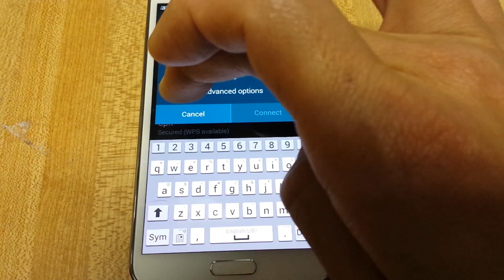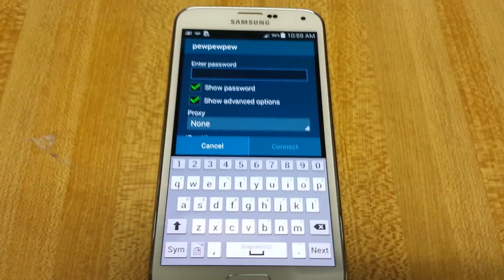Galaxy S5 Wifi Issues- One Possible Fix: Change DHCP To Static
Galaxy S5 Wifi Issues-- keeps dropping, super slow, etc- 10 Second Possible Fix

This will help about 30% of you. For the rest I apologize if this does not fix your problem. Thank you.

-Go into you wifi settings
-Click on your network (you may have to disconnect if you are already connected) or hold down on your connected network then select "modify network config".
-Click on "show advanced options
- Change DHCP to Static

If your “connect button is greyed out you need to type in your routers IP address (default gateway). Then type in your password.
Your router address depends on your router brand. I use a Linksys router and the address is 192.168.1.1.
Many routers will use 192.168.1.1 or 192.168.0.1. You can type "ipconfig"  in the command prompt on your computer to find your routers IP address (Default Gateway). Or just google your router brand.